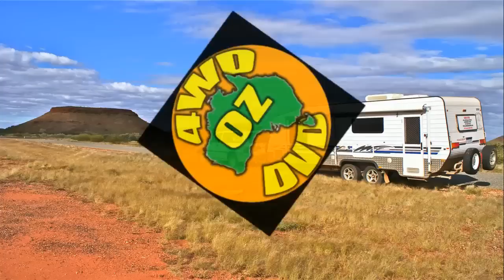Ivy Tank 2013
Ivy Tank is located 45kms East of Nullarbor Roadhouse on the Old Eyre Hwy. I decided to have a look on my way home from our Savannah Way filming trip in December 2013. This is what I found.